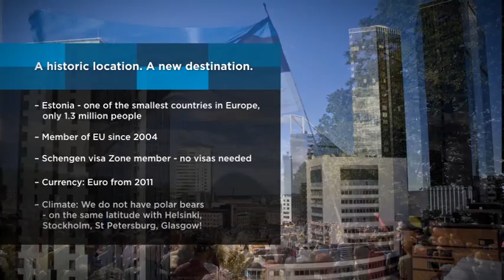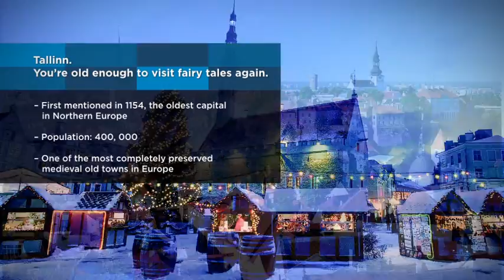PROMO. A congress in Estonia.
This year, EFLA (European Federation for Landscape Architecture) will have its Congress in Tallinn, Estonia.
The title of the congress is "Mind the Gap. Landscapes for a New Era" (Nov 2-4 2011).

Estonia: Positively Surprising!